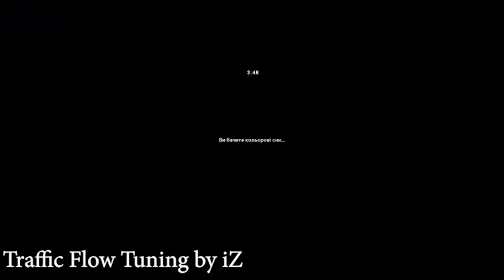Traffic Flow Tuning by Illar Zuim 2.4 HS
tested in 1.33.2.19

In general, this Mod complicates the traffic.
Traffic more live, dynamic. But road sign with limit not always true :) GPS give a real limit

For best expirience on HS version I recomended three mods:
- vehicle_TDU_for_1.27.x
- sport_cars_traffic_pack_by_TrafficManiac_v2.6.7z
- motorcycle_traffic_pack_by_Jazzycat_v1.9.7z
+ 3 my addon
- trueSpec_addon_for_vehicle_TDU.scs
- trueSpec_addon_for_sport_cars_traffic_pack_by_TM_v2.6
- trueSpec_addon_for_motorcycle_traffic_pack_by_Jazzycat_v1.9.scs
with real specification (top speed, weight, torque) and allow parking for this mods.
addons places above appropriate mods.

If you use sound mod:
Sounds_for_Sport_cars_traffic_pack_by_TrafficManiac_vers.scs
Sounds_for_Motorcycle_traffic_pack_by_Jazzycat_vers.scs
place addon above sound

Don't lose vigilance!

Changes in v.2.4
- work with revive
- edit spawn value
- minor tweak maneure on road
- decrease spawn tram in Italy
- update addon for sport cars traffic pack by TM v2.6

Changes in v.2.3
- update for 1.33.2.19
- small reduce distance for overtake
- edit distance for taffic around stop line
- a little sharper will start those who can and wants;)

Changes in v.2.2
- fix semaphores in Baltic country
- update addon for sport cars traffic pack by TM v2.5
- add new addon ^) for motorcycle_traffic_pack_by_Jazzycat_v1.9

Changes in v.2.1
- regulated number of cars around you
- polished some revive variables
- tuned freq spawn traff

Changes in v.2.0
- increase speed of traffic
- polished some variables for circle crossroads
- change lane and maneuring tuning
- clear warnings for log

Changes in v.1.5
- distance between cars on road;
- change some variables for faster driveways after accidents.
- smooth change (and frequency) the line;
- larger range for difference speed, acceleration and braking;
- smooth ai turn;
- larger range for lights On (which is allowed for ai, you will be fined for that);
- decrease quantity of traffic. for lowFPS-PC and for the possibility of overtaking on the one-lane road. Who wants more - read instruction below;
- very decrease tractors and other speedkillers.

On road You see:
- "Approximation" to a uniform distribution in the lines of one Dir.
It depends on your speed, lines, etc. and wind direction
Often there is no one in front of you, and behind you is a kilometer Tail.
- traffic is less at night and for lunch time;
- around 9:00 and around 21:00 more buses and trucks;
- a lot of privat cars in the period 17:00 - 20:00;
- harvester and tractor - sometimes here, sometimes elsewhere;
- at traffic lights to the stop-line don't reach. Easier maneuring for trucks+trailer and buses;
- in general at the crossroads polite, but you need to be careful;
- often maneuver;
- after maneuver, don't brakeOneTime;
- trucks tend to right lane. But not all ;)
- sports cars occasionally demonstrate their abilities on very highSpeed;
- frequent stresses. "When the bug becomes a Smile".
Unfortunately the game does not know, how to show, how a ton of iron breaks through the road fence at a speed of 300 km/h .
Imagine :) ;
- improvements rail drive train and speedlimits Thanks to Piva;
- escort speed up to 80km/h;
- actively signal not only to you. And to everyone around them;
- sometimes there are "inadequate" driver;
- sometimes someone feeling bad on the road and stopped car;
- yellow traffic light added some sec. But not to all.

I will be glad to read your impressions!

You may increase cars in traffic changing "g_traffic "1.0"" (1 - preset from author. Changes coef you increase x2, x3 spawned identical car).
Using AkelPad or Notepad++ to open files "config.cfg" in path "c:\Users\YourProfileName\Documents\Euro Truck Simulator 2\config.cfg" / Change / Save.

For hardcore.
You may increase unstability of trailer changing "g_trailer_stability "0"" (work at diapason -0.5 - in road hard curv on 70km/h - accident. 0.5 - very stability trailer).
Using AkelPad or Notepad++ to open files "config.cfg" in path  "c:\Users\YourProfileName\Documents\Euro Truck Simulator 2\profiles\YourCODE\config.cfg" / Change / Save

tnx for Collective Minds in threads on forums, mjack, Piva, Supric, ShineSlip, Cip, RudiRaser, Arayas and SCS

You can share this on other sites but KEEP ORIGINAL DOWNLOAD LINK AND CREDITS!

Credits: Illar Zuim

ETH wallet: 0x9602ddea323e4daacbebe155fd9c834bdd69d793
BTC wallet: 1AVL2q5pcheYboNtnF52HEKS53TvDGqo2r